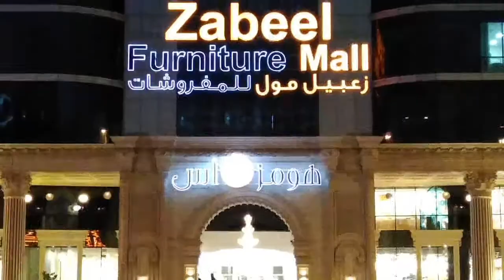DUBAI Through My Lense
DUBAI VIDEOS

Enjoy the candid movements of DUBAI.

A day to day journey of a common man.

Videos and snaps were taken without any prior planning and but clicked instinctively.

Hence, there may be shakes and blurs Or some clarity issues.

But some beauty is hidden in each and every clips Or snaps .

Please watch fully and enjoy the regular life of DUBAI and her beloved city.